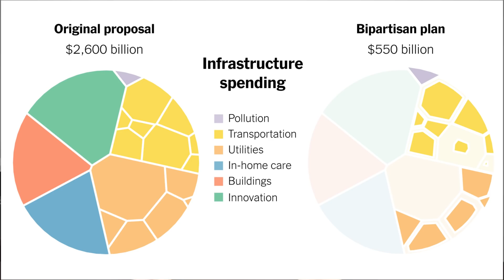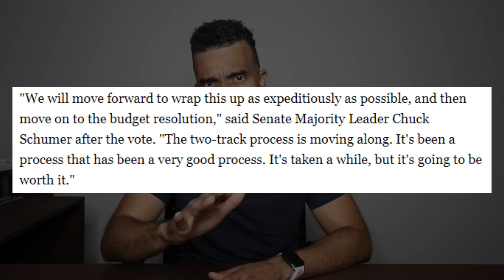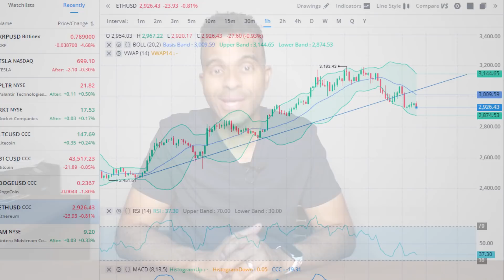BREAKING NEWS: Senate Passed Infrastructure, $2000 Fourth Stimulus Check Update, Crypto, Daily News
BREAKING NEWS: Senate Passed Infrastructure, Fourth Stimulus Check Update, Crypto, Daily News Bites.   Late last night, the Senate was able to pass the bipartisan infrastructure bill. Now Chuck Schumer can move the bill towards final passage either Monday or Tuesday.  In addition, the Senate can now focus their time on passing the budget resolution, or American Families Plan, that will hopefully bring a 4th stimulus check to the American people.  In addition we have our daily news bites as well as a bitcoin crypto news update.  HOPE YOU ENJOY!!